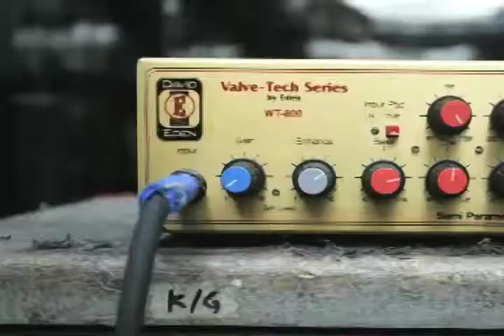Making of: Battles - "Atlas" (by Timothy Saccenti)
Project: Battles "Atlas" music video
Subject: Battles
Client: Warp Records
Year: 2007
Director: Timothy Saccenti
Director of Photography: Ivan Abel
Production: Timothy Saccenti Photography, Inc.
Producer: Marcia Mohiuddin
Editor: Ryan McKenna
Art Direction: Dave Konapka
Art Department: Battles + Mori Design
Colourist: Matt Rosenblum / Nice Shoes
Visual Effects Supervisor: Ryan McKenna
Animation: Seth Pomerantz